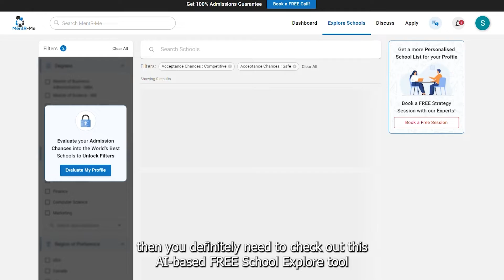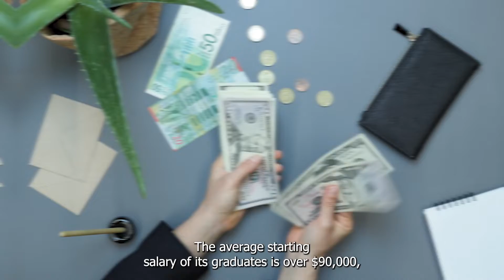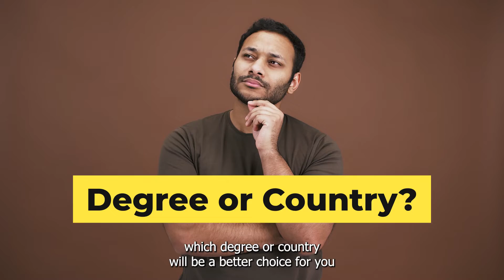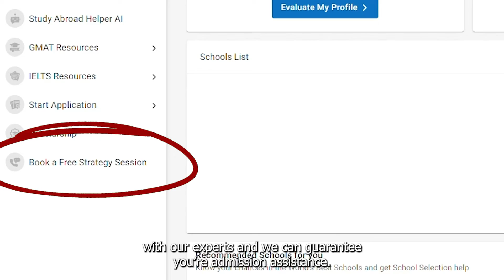MSBA in USA: Top 5 Universities for MSBA in USA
👉 Take our FREE School Explore Tool, to understand your strengths and weaknesses and know which schools you can target: 🔗

MSBA in USA is a dynamic and rapidly evolving field, sitting at the intersection of technology, business, and data. In this video, we explore the top five USA universities for MSBA, where you can expect starting salaries ranging from $85,000 to $210,000. These universities offer not just a degree but a gateway to a high-demand career in an AI-driven world.

Part 1: University of Cincinnati
👉 Discover the cost-effective education and impressive ROI of the University of Cincinnati's MSBA program.
👉 Learn about the university's strong industry ties with companies like Tech Mahindra and Accenture.
👉 Understand how the program aligns with the latest industry standards.

Part 2: University of North Texas
👉 Explore the balance between cost and high earning potential at the University of North Texas.
👉 Delve into the industry-focused curriculum and its impact on graduate salaries and ROI.
👉 Highlight the university's connections with top employers like AT&T and Wells Fargo.

Part 3: University of Dayton
👉 Uncover the exceptional education and career opportunities at the University of Dayton.
👉 Discuss the program's quality, networking potential, and partnerships with industry giants like Capgemini and Deloitte.

Part 4: Kent State University
👉 Learn about the value-driven MSBA program at Kent State University.
👉 Understand how the program's effectiveness is reflected in its ROI and connections with companies like Capital One and American Express.

Part 5: Northern Arizona University
👉 Discover the practical focus and adaptability of Northern Arizona University's program.
Highlight the strong industry links with leaders like IBM and Amazon.

These top five universities in the USA for MSBA offer affordable tuition fees, high ROI, and solid connections to industry leaders. They provide a pathway to post-graduation work permits and opportunities for permanent residency in the USA, especially for skilled graduates.

👇 Timestamps:

00:00 - Introduction: The Value of Business Analytics Education
00:55 - University of Cincinnati: High ROI and Industry Links
01:30 - University of North Texas: Affordable Quality Education
02:01 - University of Dayton: Excellent ROI and Networking Opportunities
02:32 - Kent State University: Balancing Cost with Career Opportunities
03:05 - Northern Arizona University: Education Meets Industry Demand
03:35 - Conclusion: Why These Universities Stand Out